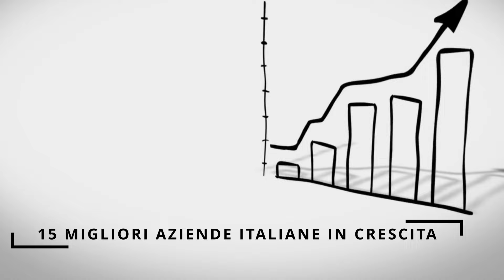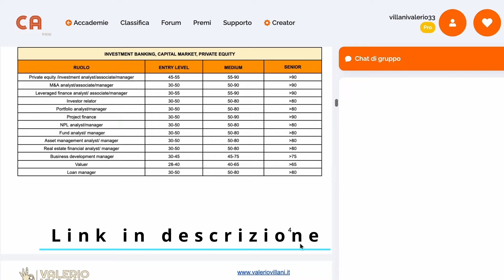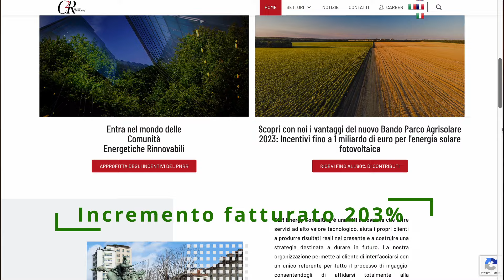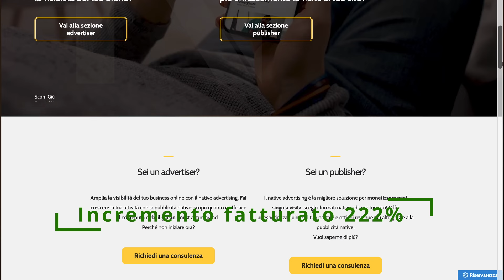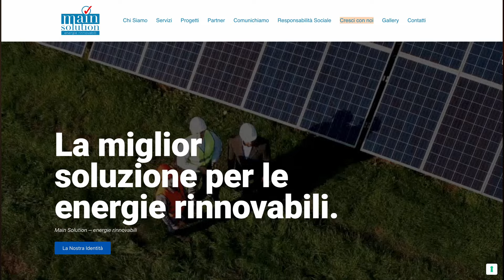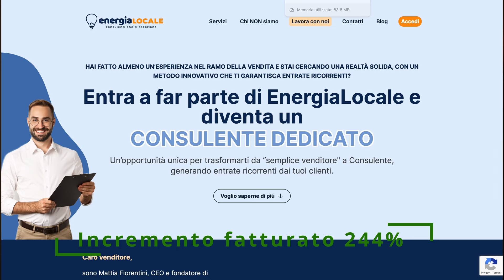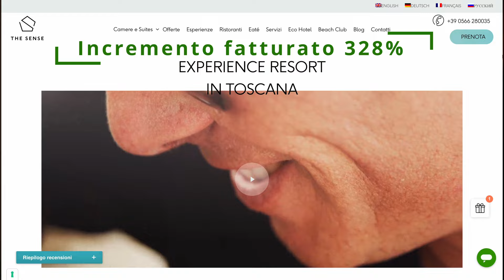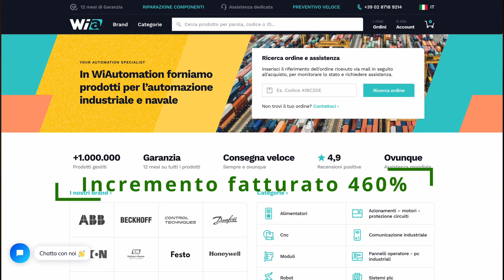Le 15 migliori aziende più in crescita in Italia nel 2024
Sole24Ore Lab ma che combiniii!
Oh, io molte di queste aziende non le conoscevo. Andiamo a scoprire quali sono le 15 migliori aziende Italiane più in crescita per il 2024 con la classifica stilata dal sole24 ore Lab.
E in aggiunta, poichè ci piace fare le cose fatte bene, andiamo a vedere se assumon risorse e quali risorse stanno cercando.

STRUMENTI UTILI

RISORSE GRATUITE

CONTATTI

LISTA AZIENDE